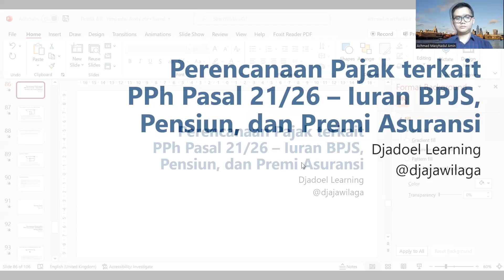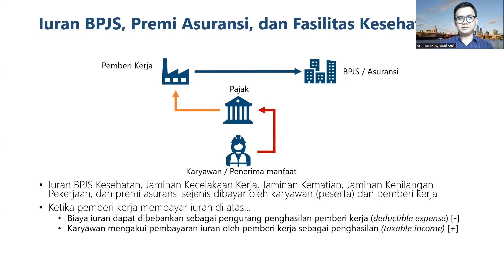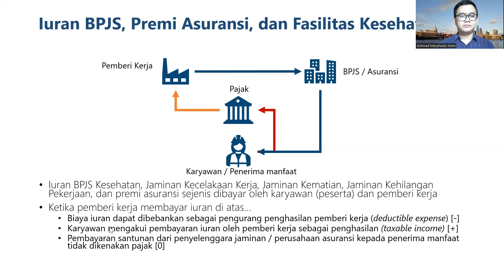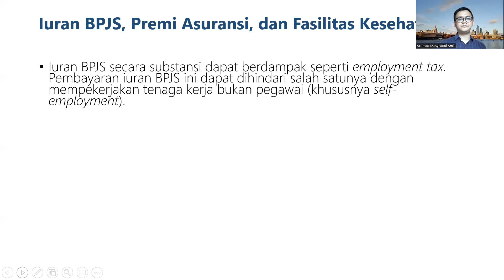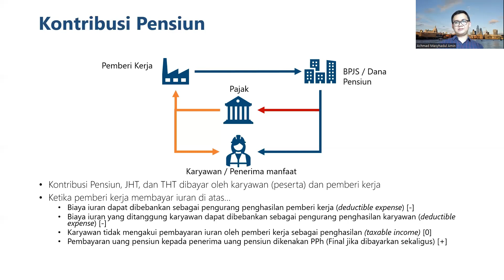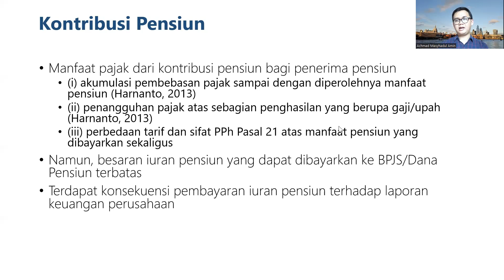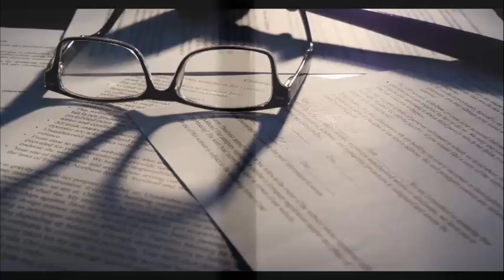Perencanaan Pajak terkait PPh Pasal 21 Iuran BPJS, Premi Asuransi, dan Pensiun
Video ini membahas Perencanaan Pajak terkait Iuran BPJS, Premi Asuransi, dan Pensiun.